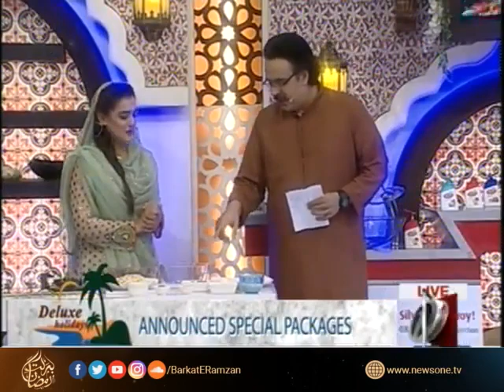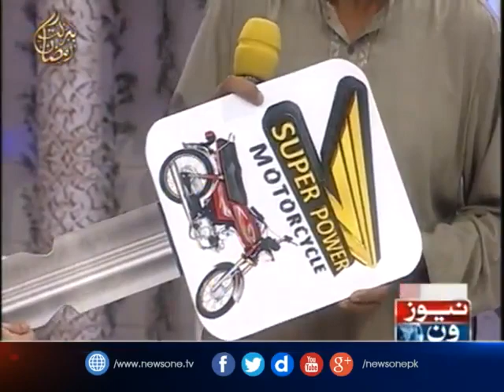Barakat-E-Ramzan Complete | Part 2| Shahid Masood, Nazia Malik | 5th Ramzan | 1-June-2017